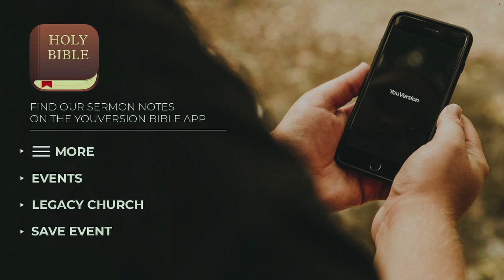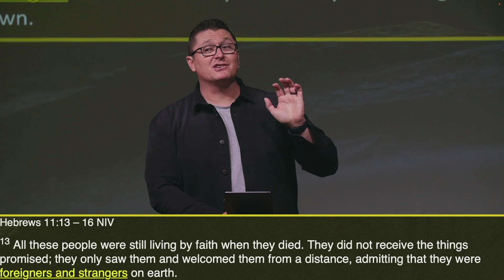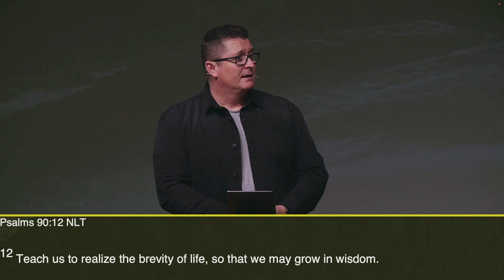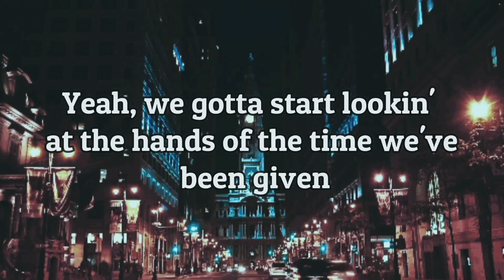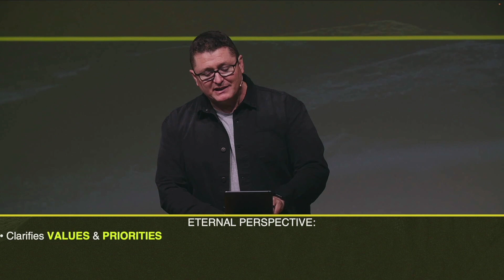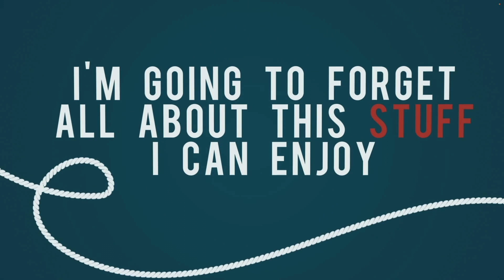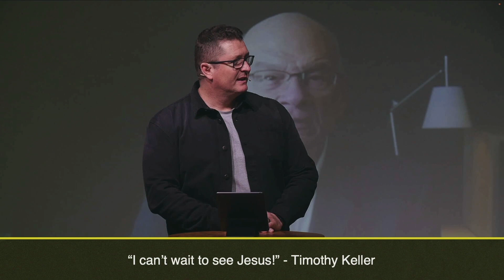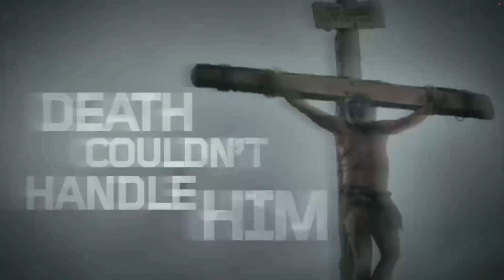IDENTITY Pt6 - ETERNAL